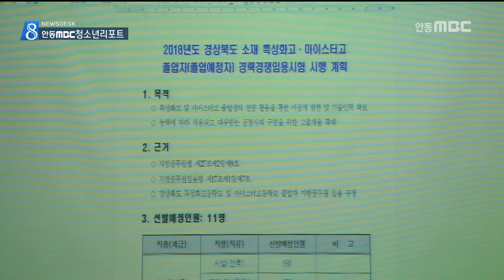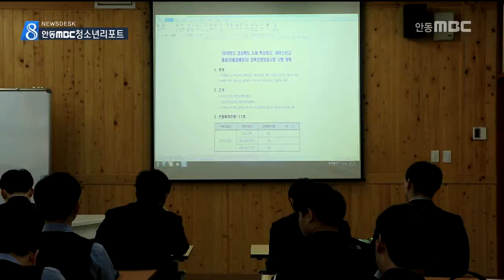[안동MBC뉴스]특성화고 공무원 채용 설명회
2018/03/16 10:07:46    작성자 : 이호영

◀ＡＮＣ▶

학생들이 제작하는 안동MBC 청소년리포트.

기술직 공무원을 꿈꾸는 특성화 고등학생들을
위해 도교육청이 채용설명회를 여는 등
맞춤형 교육에 나서고 있습니다.

현병철 안동MBC청소년기자가 전해드립니다.
◀ＥＮＤ▶

강사의 강의 내용을 꼼꼼하게 정리하고,
궁금한 것을 질문하는 학생들,
성의 있게 답변하는 강사,

모두가 진지하게 참여하고 있습니다.
이들은 기술직 공무원을 꿈꾸는 상주공업고등학교 학생들입니다.

◀ＩＮＴ▶최동혁/ 상주공고 3학년
"실제 현직에 계신 분들이 오셔서 막연하게 꿈만 꾸었던 공직생활에 대해서 설명해주셨기 때문에 앞으로 조금 더 힘을 내서 시험에 임할 수
있을 것 같습니다."

경상북도교육청이 2018년도 지방공무원 기술직 경력경쟁시험과 관련해 도내 특성화고 및 마이스터고의 우수한 인재를 찾기 위해 관련 학과가 설치된 19개 학교를 대상으로 찾아가는
채용 설명회를 3월 12일부터 23일까지 실시하고 있습니다.

◀ＩＮＴ▶전현종/ 상주공고 3학년
"공무원 합격하고 나서의 생활이 어떻게 시작되는지 궁금했는데, 현직에 계신느 분들이 오셔서
세세하게 알려주시니까 많은 도움이 됐던 것
같아요"

이번 설명회는 학교취업관계자 및 학생들을
대상으로 인사부서 담당자와 기술직 공무원이 시험제도, 응시방법, 직무수행에 필요한 맞춤형 정보를 제공하여 공무원을 꿈꾸는 학생들에게 큰 도움을 주고 있습니다.

◀ＩＮＴ▶이철우 /상주공고 교장
"채용이 되었을 때 각 분야에서 어떤 역할을 해야 될지 그것까지 설명이 된 거 같아서 학생들이 공무원 준비에 많은 동기부여가 된 것 같습니다."

시설 공업직렬 11명을 선발하는
2018년도 특성화고 경력경쟁시험 원서접수는
오는 3월 26일부터 3월 30일까지이며
필기시험은 5월 19일 실시할 예정입니다.

(s/u) 공무원을 꿈꾸는 특성화고등학교 학생들의 꿈이 이루어졌으면 좋겠습니다.
안동MBC 청소년기자 현병철입니다.